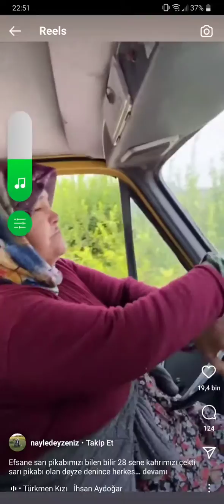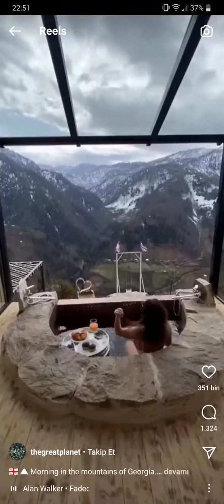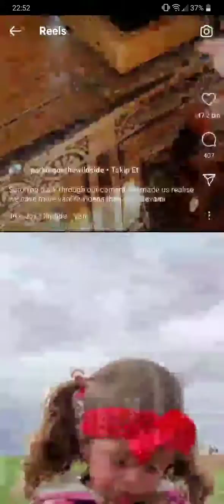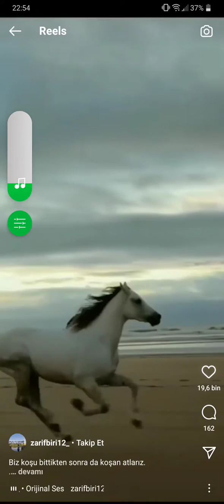video şöleni 1 izlenir 🌿🌿🌿🌿🌿